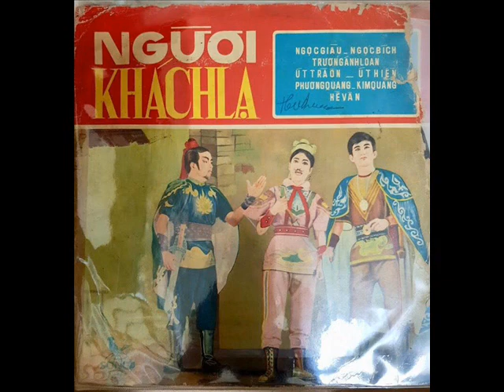Nguoi Khach La Ngoc Giau Truong Anh Loan Ut Tra On Ut Hien